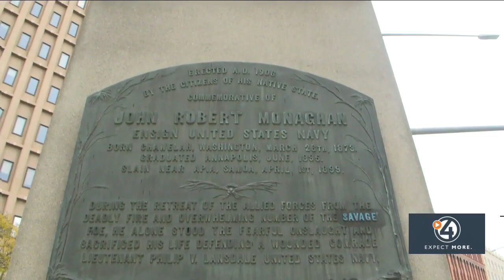City council approves new process to remove offensive landmarks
SPOKANE, Wash. - Spokane City Council approved of a new process to review potentially offensive landmarks and street names.

The ordinance was approved in Monday night's city council meeting.

The Spokane Human Rights Commission will receive requests from the community and will determine whether the landmark or street name in question is likely to "cause mental pain, suffering, or disrespect".

The latest development is a push from the Pacific Islander community and allies to remove a statue in downtown Spokane.

The statue is of John R. Monaghan, a navy soldier who was involved in the colonization of Samoa in 1899. The statue includes a plaque that describes Samoans as "savage foes" and depicts them wielding primitive weapons.

"This is a small step in righting a wrong. I look forward to passing this," said Spokane City Councilmember Paul Dillion. "I know this reverberates outside of Spokane. I'm sorry that it's taken this long, but I can't wait to be there when it happens."

New councilwoman Lili Navarette, who is a Mexican immigrant, described her experience growing up in a colonized country with monuments that honored colonizers.

"A constant reminder of an architecture or a writing that reminds us of being oppressed and killed is not what I want for my constituents. So I will be supporting the removal," said Navarette.